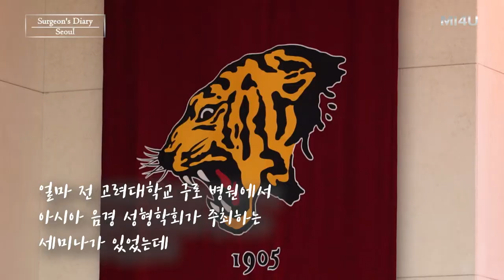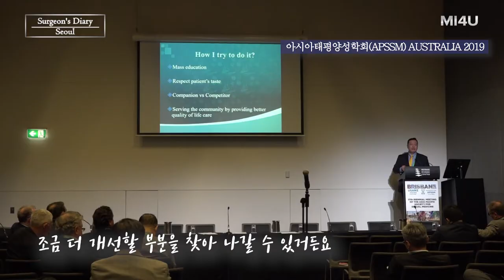[2019 제2회 아시아음경성형학회, 서울] 발기부전 팽창형 임플란트 세미라이브 수술 강연 (세움비뇨기과 박성훈 원장) 팽창형 세조각 보형물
[2019 제2회 아시아음경성형학회, 서울]
팽창형 임플란트 세미라이브 수술 강연